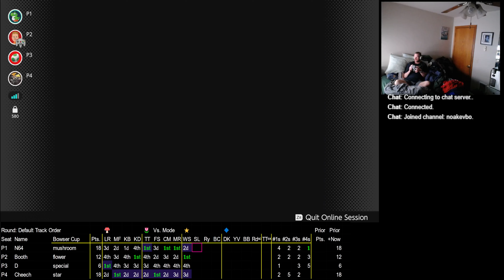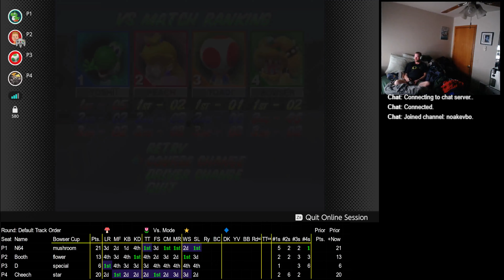2024 03 07 22 56 10 Mario Kart 64 150cc vs N64 Booth D Cheech Bowser Exchange